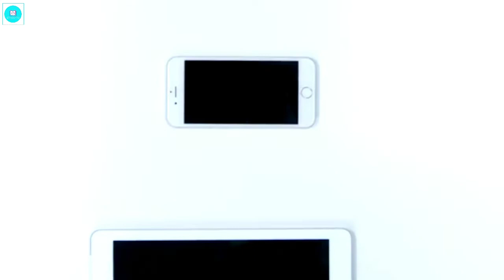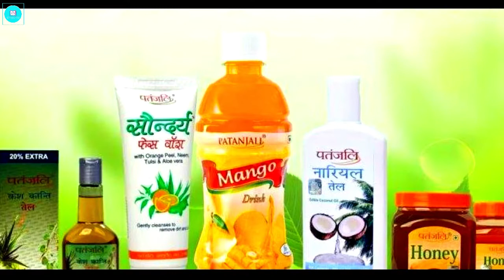तपाईंको मन पर्ने रङ्गले तपाईंको व्यवहार यसरी बनाउछ||Colour Psychology in Nepali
Color psychology is the study of hues as a determinant of human behavior. Carl Jung has been credited as one of the pioneers in this field for his explorations into the properties and meanings of colors in our lives. Jung is quoted for saying, "colours are the mother tongue of the subconscious"[1] Color influences perceptions that are not obvious, such as the taste of food. Colors have qualities that can cause certain emotions in people.[2] Colors can also enhance the effectiveness of placebos.[3] For example, red or orange pills are generally used as stimulants.[3] How color influences individuals may differ depending on age, gender, and culture. For instance, heterosexual men tend to report that red outfits enhance female attractiveness, while heterosexual females deny any outfit color impacting that of men.[4] Although color associations can vary contextually between cultures, color preference is to be relatively uniform across gender and race.[5]

Color psychology is also widely used in marketing and branding. Marketers see color as important, as color can influence a consumers' emotions and perceptions about goods and services.[1] Logos for companies are important, since the logos can attract more customers. This happens when customers believe the company logo matches the personality of the goods and services, such as the color pink heavily used on Victoria's Secret branding.[6] Colors are also important for window displays in stores. Research shows that colors such as red tended to attract spontaneous purchasers, despite cool colors such as blue being more favorable.[7] Red and yellow, as a combination, can stimulate hunger, which may help to explain, in part, the success of fast-food restaurants such as McDonald's, Burger King, and In-N-Out Burger.[8] The phenomenon has been referred to as the "ketchup & mustard" theory.[9]

While marketing makes lucrative use of color psychology's principles, the applications of the field touch many other domains such as in medical therapies, sports, hospital settings, and even in game design.